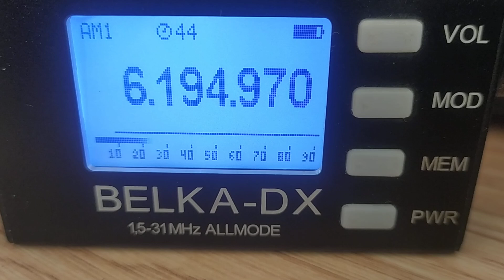RealMix Radio (Finland), 6195, 2024.07.21, 03.16 UTC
Receiver: Belka - DX
Antenna: LW 30 m
QTH: Belarus, 140 km south of Minsk
TX: Raasepori, FIN,   100 W
Distance:  850 km